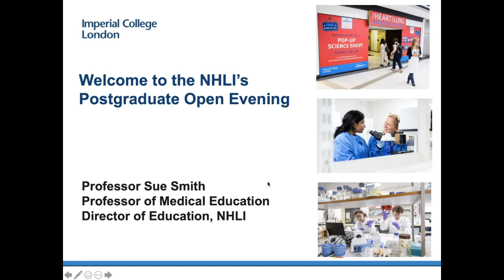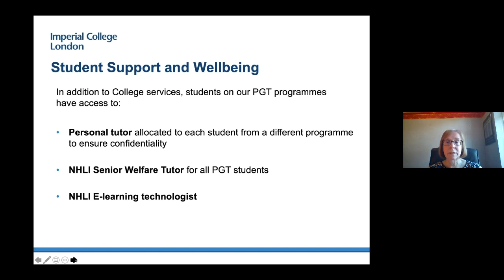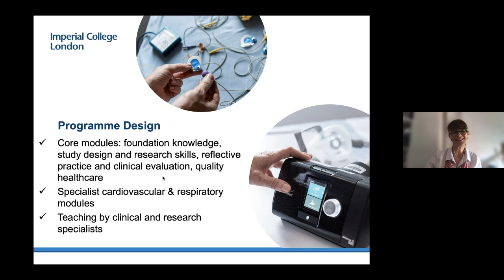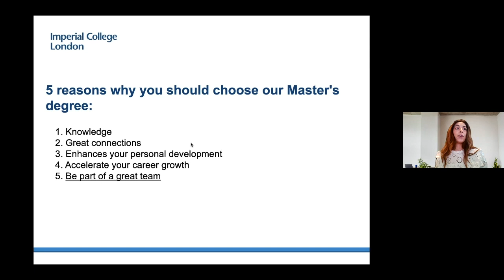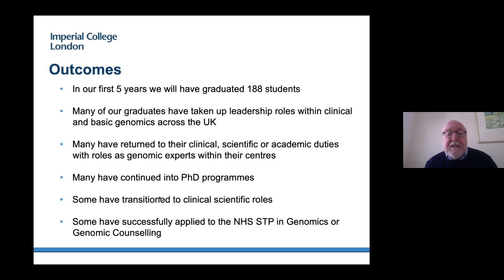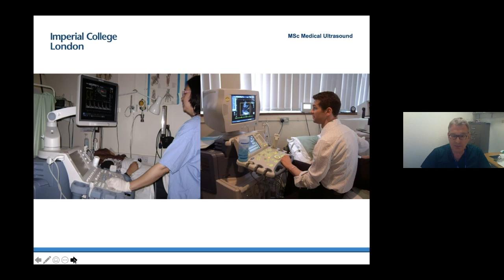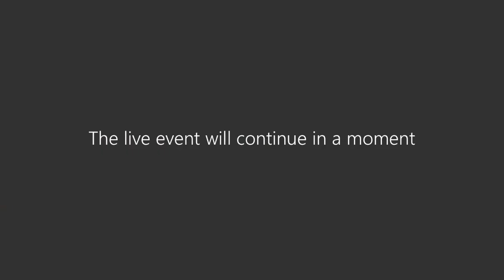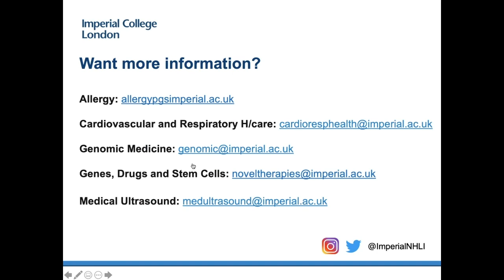NHLI Postgraduate Open Evening May 2020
An introduction to all our postgraduate taught programmes at the National Heart and Lung Institute, Imperial. Followed by a Q&A session with our academics and current students.